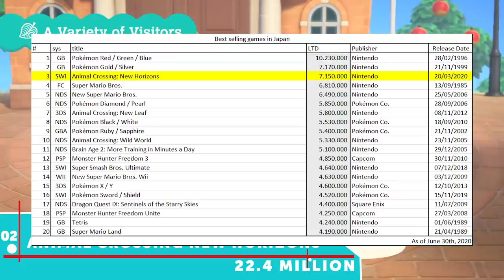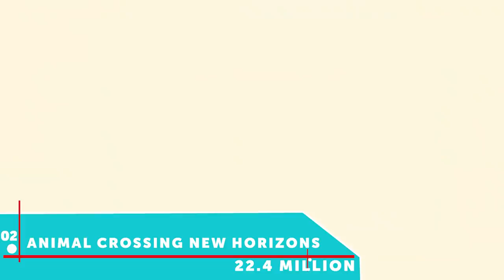Top 10 Nintendo Switch Games Sales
What Nintendo Switch Games are the Top 10 Best Selling as of 2020? In this video we go over them all Super Mario Odyssey, Zelda Breath of the Wild, Animal Crossing New Horizons, Super Smash Bros. Ultimate, and more!